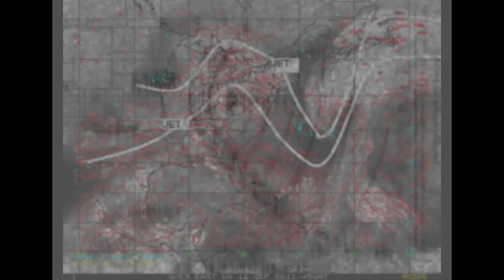Pistes Contrepistes - Improvisation libre pour cornemuse et voix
Déambulations par des pistes imaginaires. Improvisation libre cornemuse, voix et autres signes.